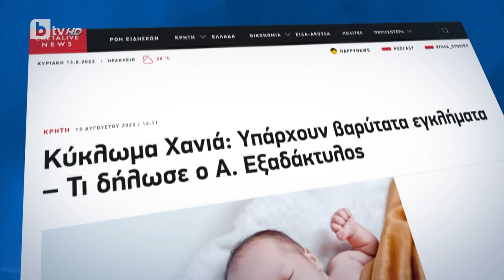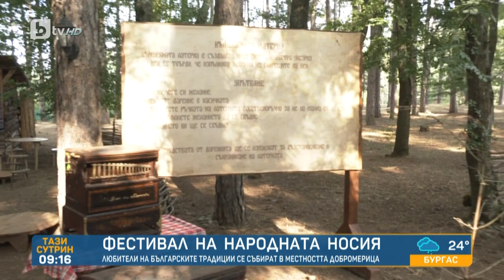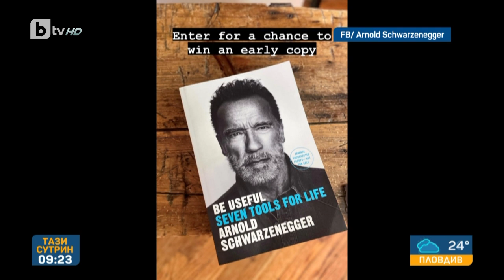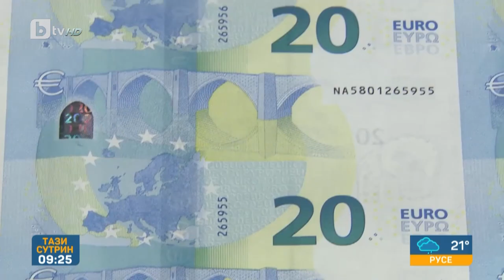„Тази сутрин“ (15.08.2023 г. – Част 3) |БТВ